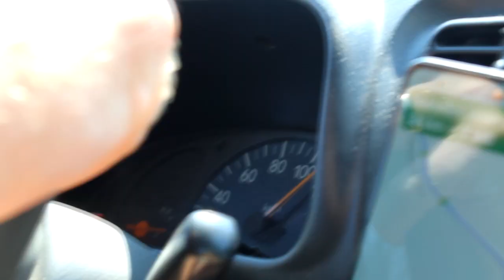Arad Trip - Dog shows 2021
We visited Arad in Romania for 3 International Dog Shows and a National Dog Show with our bedlington terriers in July. We had great time all the shows were very succesfull during the 3 days and also enjoyed the long trip with the loaned van.
Can't wait for the next trip with my husband and with the Quote Bedlingtons!

Writers: Payne, Tomlinson, Ryan, Scott, Bunetta
Producers: Julian Bunetta, John Ryan, Ben Chang